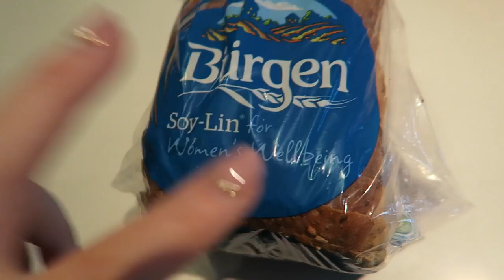Episode 191 Clothing Package Arrived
Today is Melbourne cup day and Crystal got dressed up for it at work. When she got home I had picked up a big package for her which she was excited to open.

Crystal's Twitter: crystal_conte
Crystal’s Snap Chat: crystal_conte
Dean’s Snap Chat: c0nteee

Like our Bedding? We shop at Adairs!